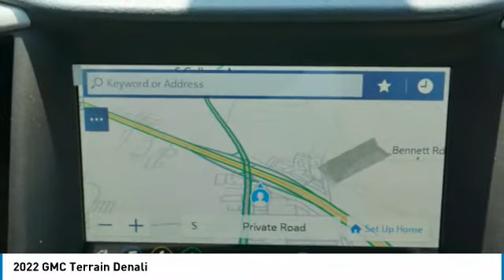2022 GMC Terrain Decatur TX 121154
2022 GMC Terrain Denali

2111 US HWY 287 South

Pick up this White 2022 GMC Terrain, available today at James Wood Motors. This could be the one you've been searching for.